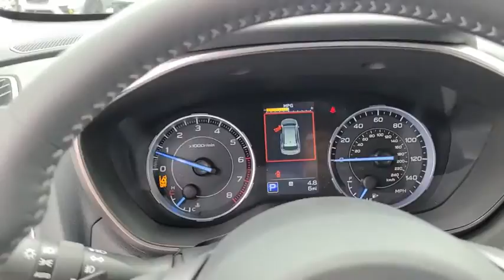2021 Subaru Ascent Tulsa, Broken Arrow, Owasso, Bixby, Green Country, OK S210020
Crystal Black Silica New 2021 Subaru Ascent available in Broken Arrow, Oklahoma at Ferguson Superstore. Servicing the Tulsa, Owasso, Bixby and Green Country, OK area.

Ferguson Superstore
1601 N Elm Place

$2,879 off MSRP! 2021 Subaru Ascent Limited20/26 City/Highway MPGAt Ferguson, we are Upfront and Simple. We offer our best price to everyone, the first time. The only additional fee you pay is a $379 documentation charge.